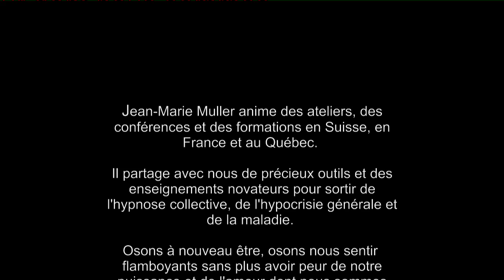Viens prends place au coeur de la conscience!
Comme un voyage que nous avons entrepris depuis des millénaires, nous voulons tous dans notre existence devenir des êtres conscients. Mais sommes-nous prêt à rencontrer toutes ces réalités et surtout notre propre réalité?  Nous souhaitons tous avoir la clarté du cristal  pour comprendre comment nous créons chaque événement, chaque rencontre,  chaque situation de notre vie. Mais acceptons-nous d'être bousculés au plus profond de notre être pour que la conscience se révèle à nous ?

Nous aspirons tous aux changements, à  vivre heureux, à réaliser nos rêves et  à vivre en santé. Comment y arriver avec certitude ? Comment lever le voile qui nous empêche d'avoir une vision globale de notre vie et de l'ensemble de la création. Est-vous prêt à ce que la Vie vous invite ?  Alors, venez prendre place au cœur de la conscience.